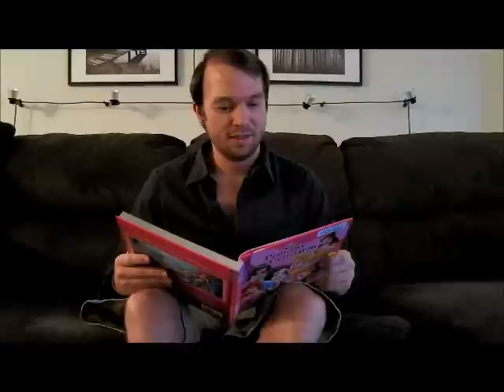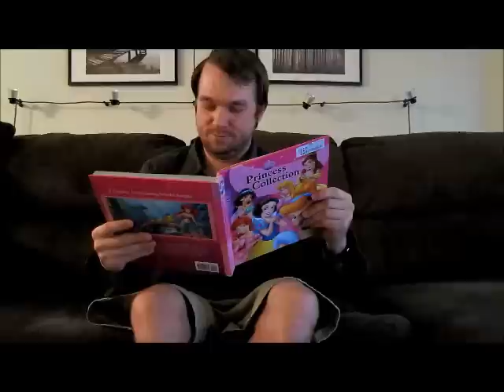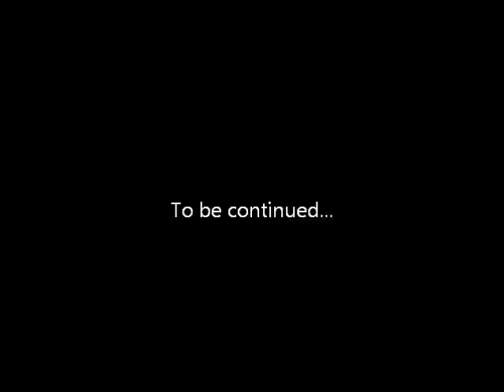Snow White on Salvia [pt 1]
Hey kids! It's story time again! And this time we have Kelly reading "Snow White and the Seven Dwarfs."  Enjoy!